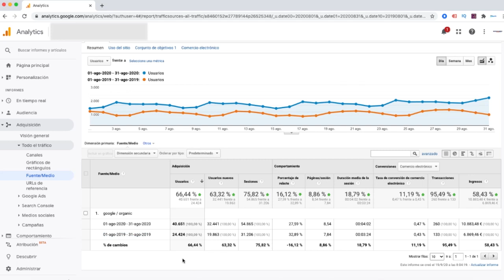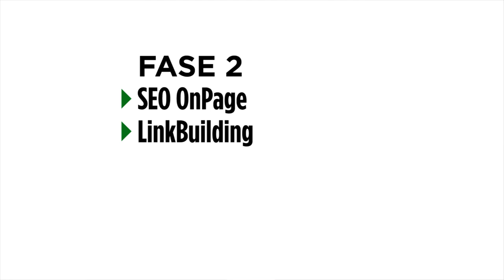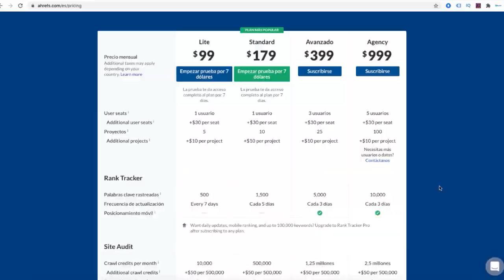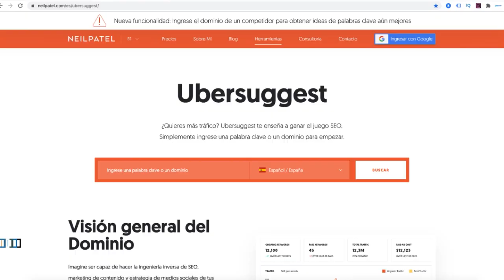💰Cuánto CUESTA POSICIONAR una PÁGINA WEB en GOOGLE ✅ Precios SEO, Packs y Consejos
¿Cuánto cuesta POSICIONAR una página WEB en GOOGLE?
¿Es barato o caro? ¿Resulta Rentable?

En este video voy a dar respuesta a estas preguntas y te hablaré de los costes y alternativas de las que dispones para posicionar tu página web en Google.